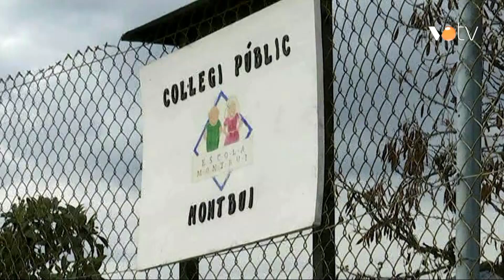VOTV - L'Ajuntament de Caldes reivindica un grup més de I3 per l'escola Montbui